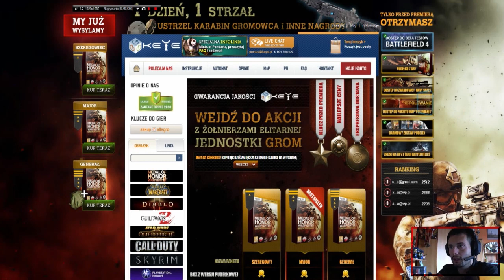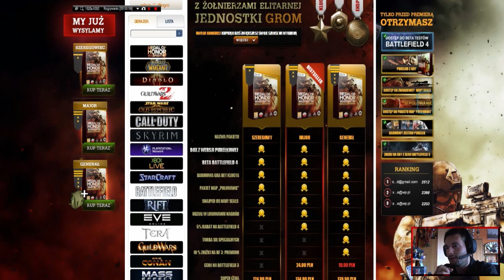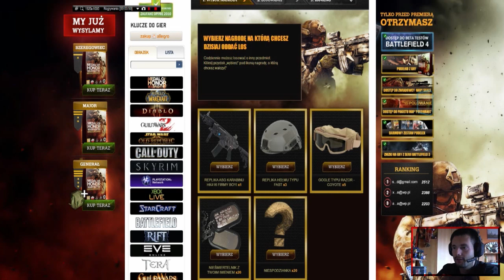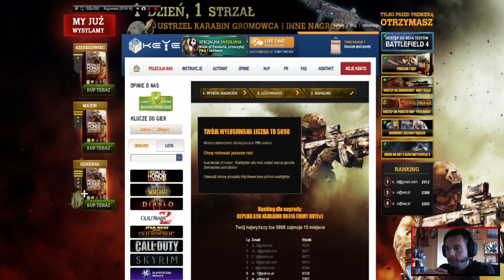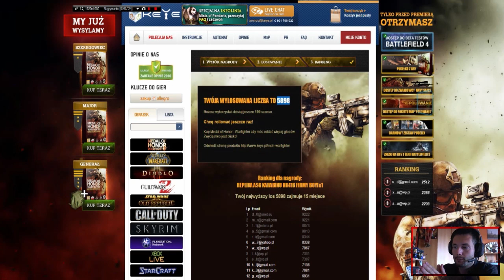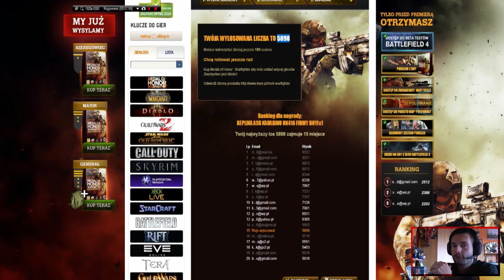Medal of Honor: Warfighter - Konkurs na "Rollowanie"